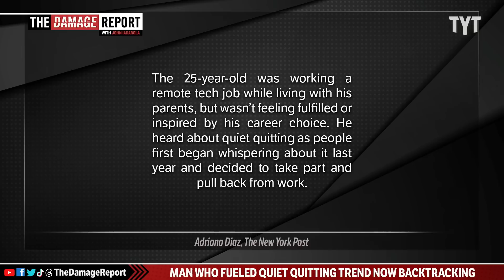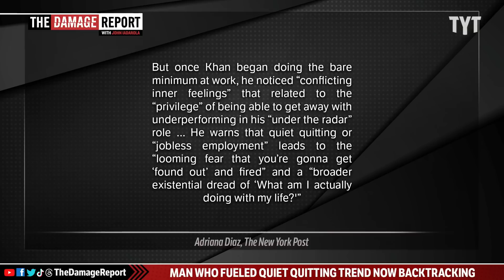TikToker STUNS Backtracking Dangers Of Trend He Helped Ignite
A Gen-Z TikToker who became associated with the explosive rise of the quiet quitting job trend now backtracks the practice over mental health fears and confusion. John Iadarola and River Butcher break it down on The Damage Report.

Gen Z’er who sparked quiet quitting trend says it wasn’t the answer

"Don’t quiet quit — just quit!

Zaid Khan inadvertently helped fuel the quiet quitting trend last year when he posted a TikTok video about it, but now says the practice only filled him with “looming fear” and “existential dread.”

The 25-year-old was working a remote tech job while living with his parents, but wasn’t feeling fulfilled or inspired by his career choice.

He heard about quiet quitting as people first began whispering about it last year and decided to take part and pull back from work."